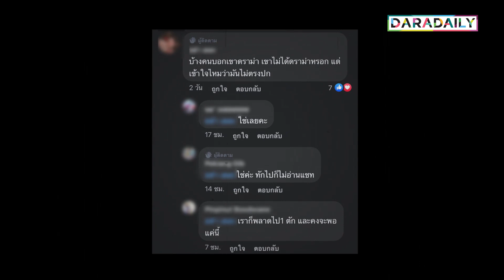รีบชี้แจง! “เนเงิน” เจอดราม่าตักสุ่มได้ทองปลอม